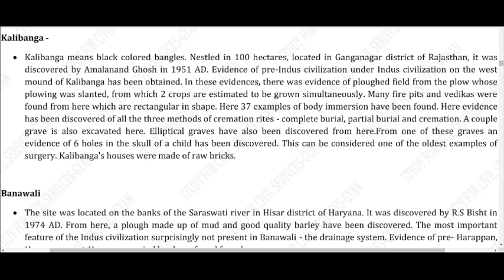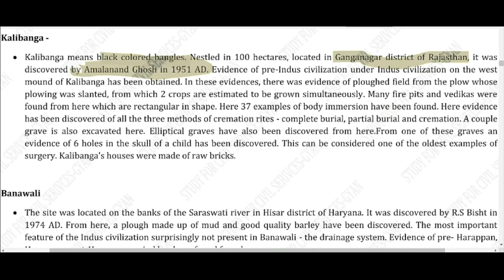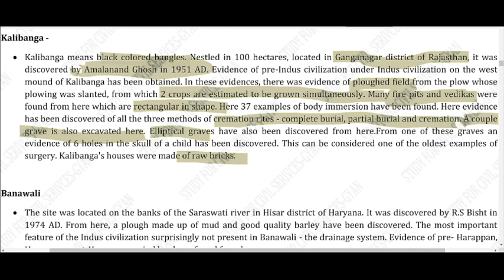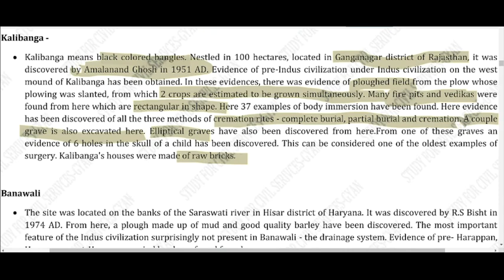HISTORY REVISION | HARAPPAN SITES